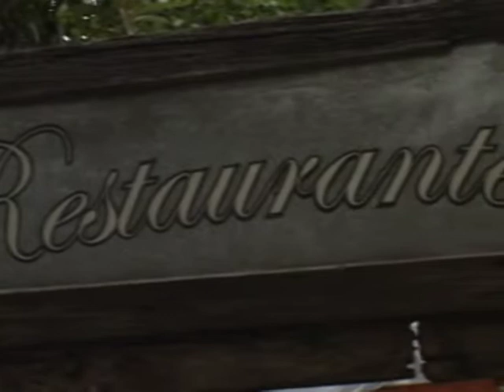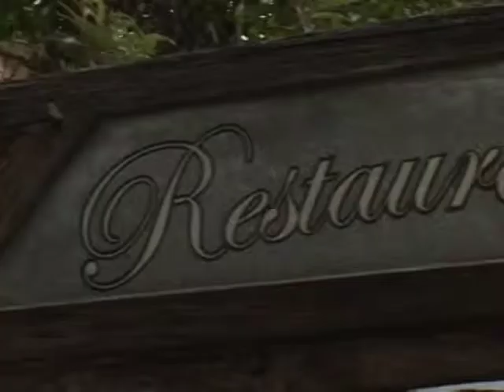Programa PontoNet com Ricardo Orlandini - 23/06/2011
Entrevista com Anderson Araújo de Lima, Coordenador Geral de Vigilância em Saúde da Secretaria Municipal de Saúde de Porto Alegre. As ações da SMS-CGVS em Porto Alegre no que tange à campanhas de vacinação.

Esta entrevista foi gravada em 21/06/2011 na Coordenadoria Geral de Vigilância em Saúde.

O programa PontoNet é veiculado nas quintas-feiras às 22h30, sábados às 23:00 e nos domingos às 16h00, na POA-TV Canal 6 na Net em Porto Alegre - RS e também na internet.